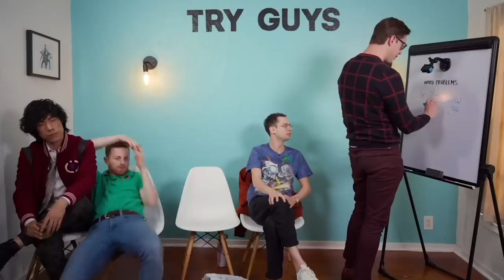eugene dealing with the other try guys for 8 minutes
hey everyone! here's a compilation of all of the (many) times eugene has had to deal with the other try guys. hope you all enjoy the video—let us know your favorite eugene moment in the comments!

EDITED BY
Maddy Smith (@maddyjoanne)

TIMESTAMPS
0:00 Try Guys Try Prom Dresses
0:09 Try Guys Drunk Vs. High Charades
0:39 48 Amazing Gifts We Got On Tour
0:43 Try Guys Test Craziest 5-Minute Crafts
0:51 The Try Guys Make Plushies Without Instructions
1:02 Try Guys Try Prom Dresses
1:14 The Try Guys Transform Into Beauty YouTubers
1:20 The Try Guys Ruin ASMR ft. ASMR Darling
1:30 Try Guys Drunk Vs. High Charades
1:39 Carving Each Other's Faces On To Pumpkins
1:51 The Try Guys Ultimate Japanese Candy Taste Test
2:05 The Try Guys Drunk Vs. High Math Test
2:07 The Try Guys Try To Survive A Major Earthquake
2:16 The Try Guys Try Cringey Couples Halloween Costumes
2:25 The Try Guys Ruin ASMR ft. ASMR Darling
2:38 The Try Guys Try Archery
2:48 Try Guys Try Prom Dresses
3:07 Try Guys Extreme Puppy Trivia
3:30 The Try Guys Make Waffle Cones Without A Recipe
3:52 Last To Leave Handcuffs Wins $10,000 ft. MrBeast
3:55 Carving Each Other's Faces On To Pumpkins
4:05 The Try Guys Spray Tan Each Other
4:11 Try Guys Try Prom Dresses
4:19 Last To Leave Handcuffs Wins $10,000 ft. MrBeast
4:27 The Try Guys Ultimate Japanese Candy Taste Test
4:40 The Try Guys Spray Tan Each Other
4:50 Last To Leave Handcuffs Wins $10,000 ft. MrBeast
5:01 Guys Try Sexy Video Game Halloween Costumes
5:04 Try Guys Try Sexy Vs Traditional Halloween Costumes
5:17 Guys Try Sexy Video Game Halloween Costumes
5:20 The Try Guys Surprise Eugene With His Nightmare Car
6:05 Last To Leave Handcuffs Wins $10,000 ft. MrBeast
6:23 Keith Transforms Into Eugene's Worst Nightmare (A Chair)
6:52 The Try Guys Surprise Eugene With His Nightmare Car
7:12 The Try Guys Drunk Vs. High Math Test
7:23 The Try Guys Crash Test A New Roller Coaster
8:08 48 Amazing Gifts We Got On Tour